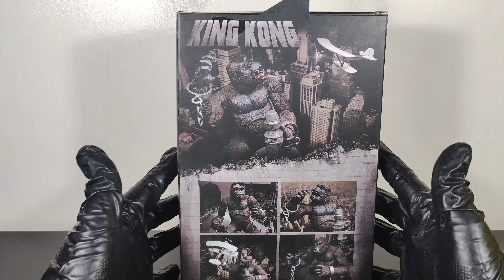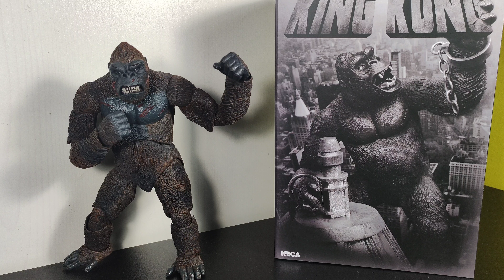King Kong '33 Ultimate - Neca Review ( Recensione)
Direttamente dal film King Kong 1933, arriva questa action figure in versione Ultimate, Targata Neca.

Guardiamolo insieme.

Buona visione :-)